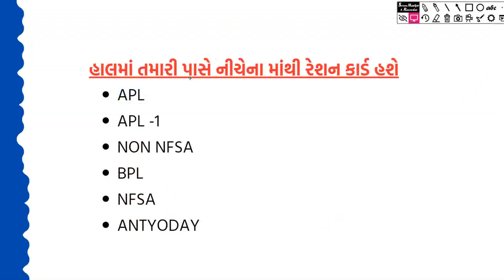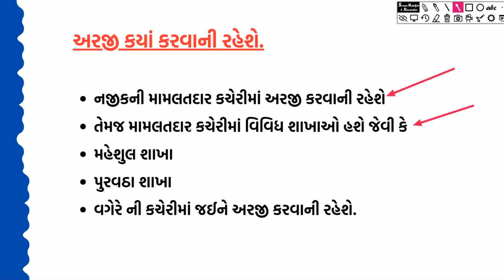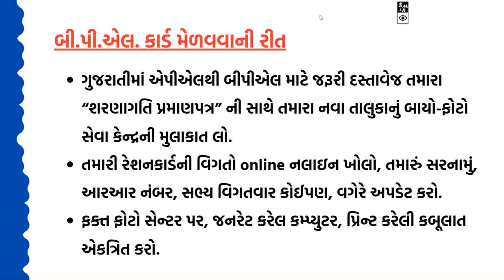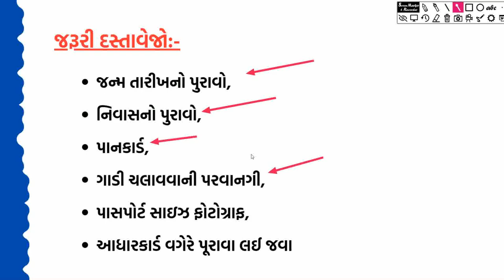APL રેશનકાર્ડને BPL રેશનકાર્ડમા કઈ રીતે ફેરવવું | APL to BPL Ration Card Transfer in Gujarat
apl to bpl ration card online apply,
how to convert apl to bpl card in Gujarat,
apl to bpl ration card form pdf,
how to change apl to bpl ration card in gujarat,
phh ration card is bpl or apl,
ration card change apl to bpl application form,

Apl રેશનકાર્ડ list,
BPL રેશનકાર્ડ ફોર્મ PDF,
એપીએલ રેશનકાર્ડ માહિતી,
રેશનકાર્ડ મળવાપાત્ર જથ્થો,
રેશનકાર્ડ મોબાઇલ નંબર નાખો,
રેશનકાર્ડમાં નામ જોવા માટે,
BPL List,
APL full form,